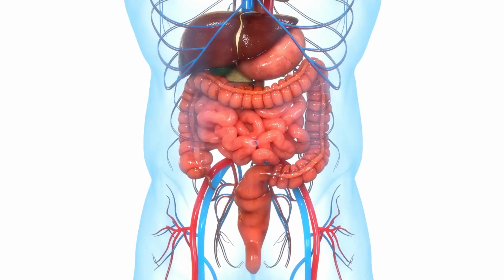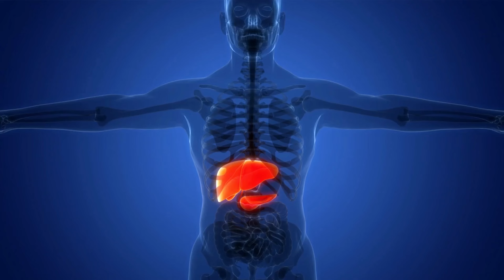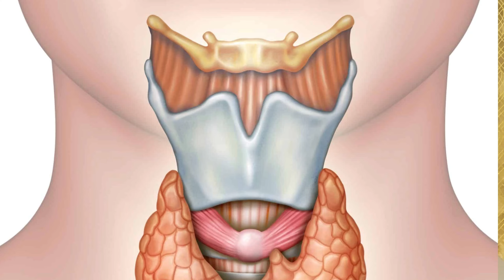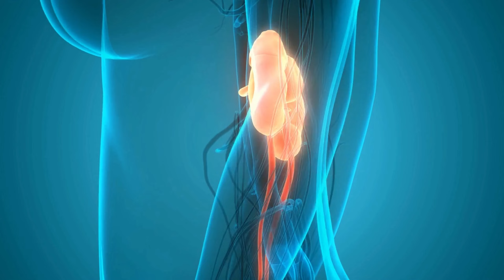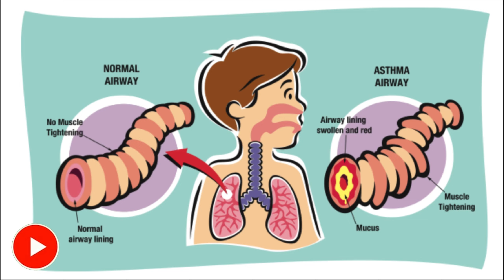Just One Ingredient Cure Many Diseases | Intestine, Brain, Booster, Kidney Eye | By Dr.Bilquis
Viewers & Spectators!

This video has been prepared for  Just One Ingredient Cure Many Diseases | Intestine, Brain, Booster, Kidney  Eye | By Dr.Bilquis